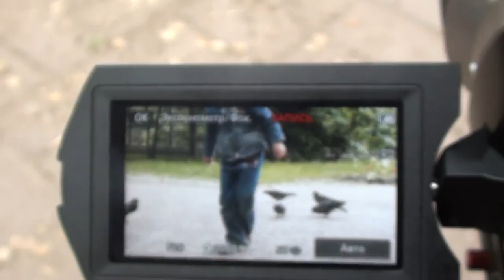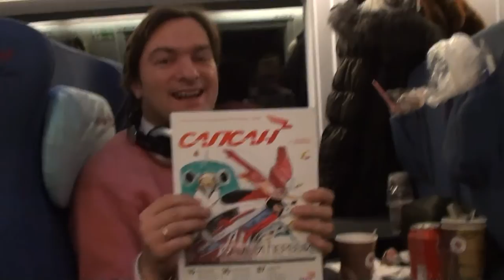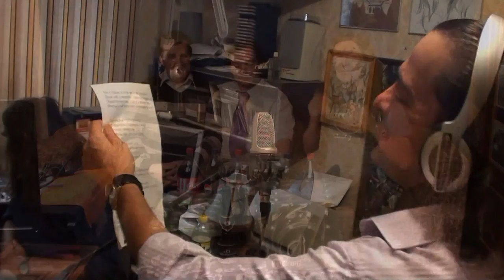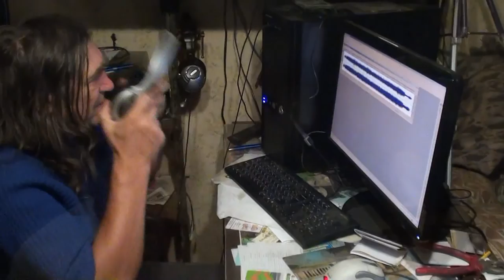Мы снимаем - нас снимают. Александр Травин арТзаЛ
Операторы - Александр Лазарев, Игорь Маяченков, Вадим Плюско, Владимир Морозов и другие.
В фильме использовано большое количество рабочих материалов из архива, ранее не использованных в работах автора. Видеосъёмки производились в Санкт-Петербурге, Москве, В Крыму и в других местах в 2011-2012 годах.
Санкт-Петербург.
Operators - Alexander Lazarev, Igor Mayachenkov Vadim Plusko and others.
The film features a large number of working papers from the archive, previously used by the author. Movie made ​​in St. Petersburg, Moscow, Crimea and elsewhere.
St. Petersburg.